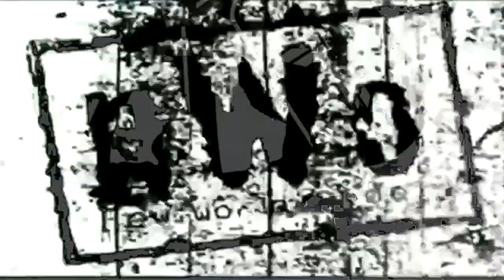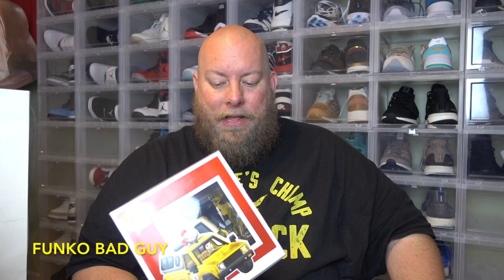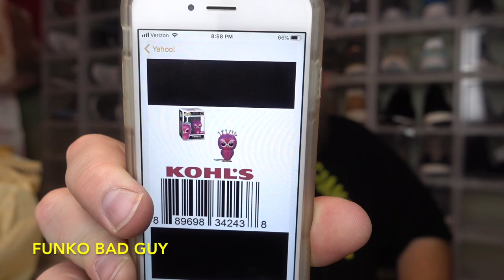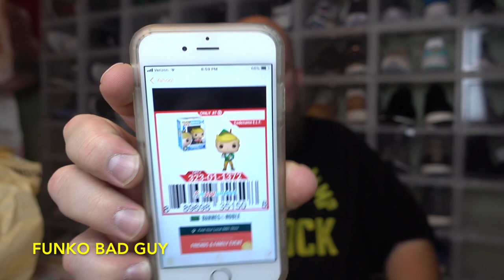2018 NYCC TargetCon Funko Pop Friday Spectacular Pickups + FUNKO POP HUNTING CHASE IN THE WILD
I AM THE FUNKO BAD GUY
EMBRACE THE HATE I RECEIVE